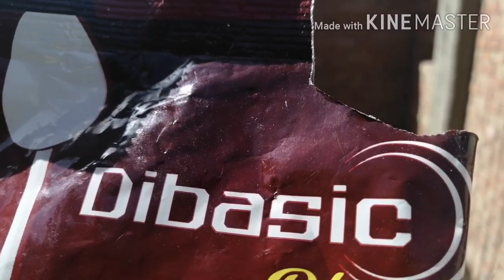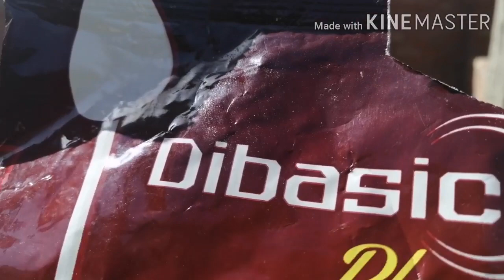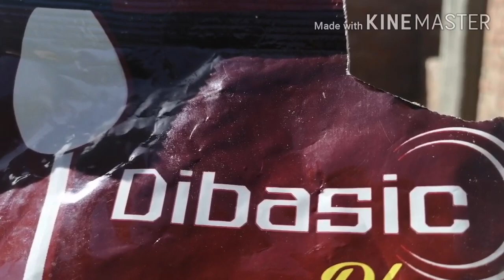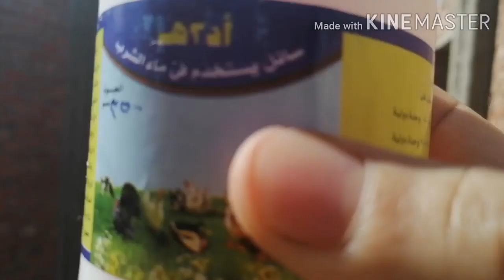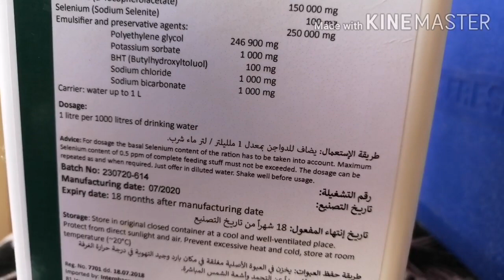اقسم بالله ٣حاجات لو حطيتوهم للحمام هتقدر تنتج بيض كتييير كله زغاليل وتحدي💪